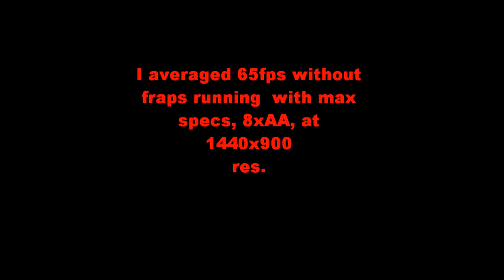grid benchmark with 4770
Doing the grid demo drift event with my new card an XFX Ati HD4770

Averaged 65fps without fraps maxed out at 1440x900 re.

you can see an fps meter in the top left that is with fraps recording at highest quality and same max specs at 1440x900

System spec at the end of the video

The point of this video was to show the graphics card running the game and the graphics of GRID when maxed not to show my driving skills so don't make fun of me for failing some corners